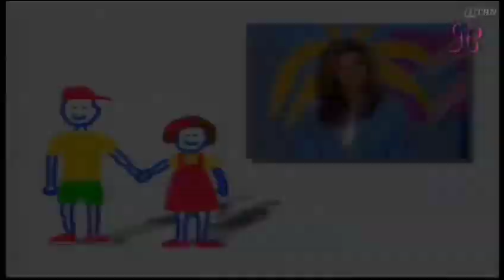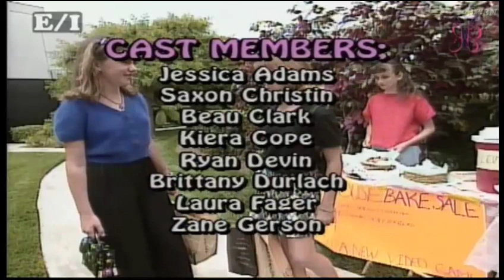Colby's Clubhouse Epi.14 Danielle's New Clothes (1996)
***Peter and Hanneka Jacobs and others Created and Prouduce the show Colby's Clubhouse.***
***All copyrighted credit also goes to Joyful Heart Music TBN and Smile of Children Network.
For more colbys clubhouse songs please go to the url below for a direct copy of all Colbys Clubhouse Songs in Excellent quality***
NO COPYRIGHT INFRINGMENT INTENED